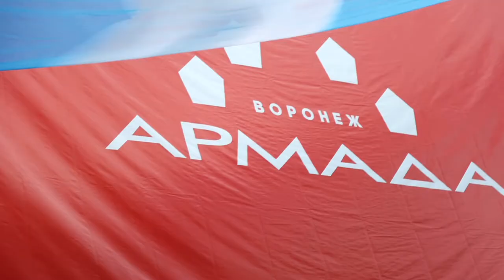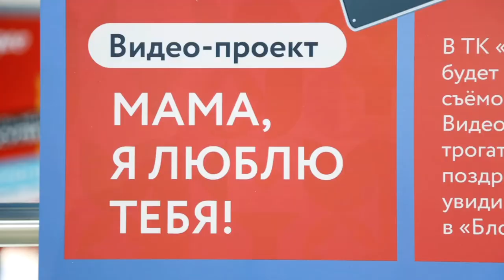Армада поздравляет мам